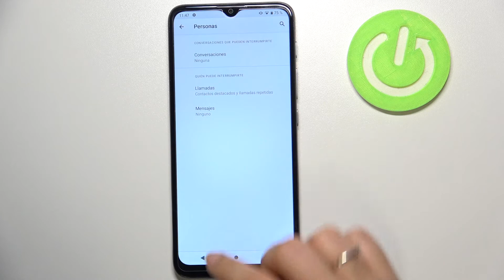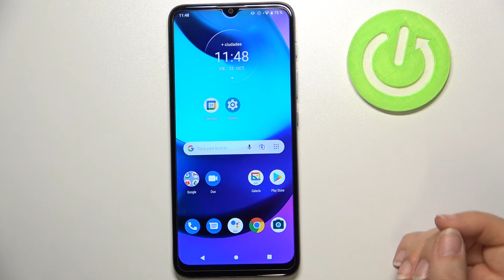Cómo activar y desactivar el modo no molestar en Motorola Moto E20 -establecer modo no molestar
¿Quieres activar modo no molestar en tu Motorola Moto E20, pero no sabes cómo? ¿No sabes cómo desactivar el modo no molestar en Motorola Moto E20? En este vídeo explicamos cómo activar el modo no molestar en Motorola Moto E20 y cómo desactivar el modo no molestar en Motorola Moto E20.

¿Cómo activar modo no molestar en Motorola Moto E20? ¿Cómo desactivar modo no molestar en Motorola Moto E20? ¿Cómo establecer el modo no molestar en Motorola Moto E20? ¿Cómo activar y desactivar modo no molestar en Motorola Moto E20?